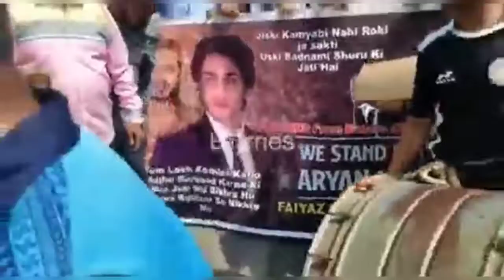Shahrukh Khan Ka Power Hai Ye | Aryan Khan Bail Back To Home Mannat Celebrate SRK Fan's 🔥